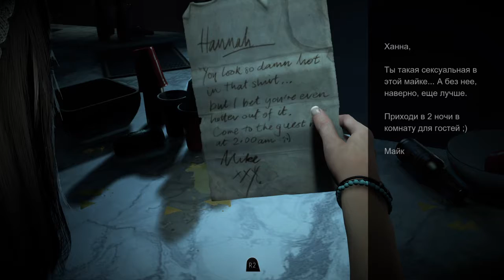Дожить до рассвета